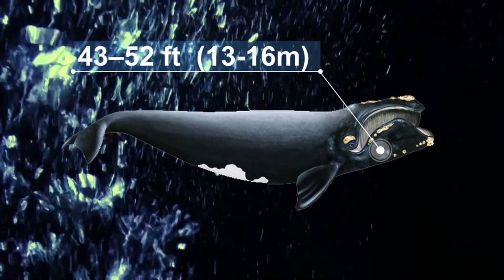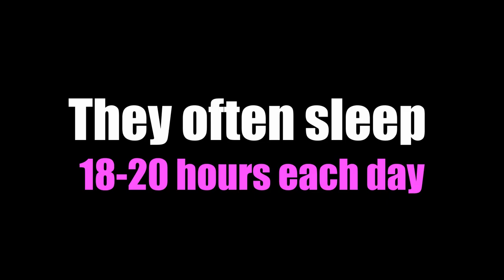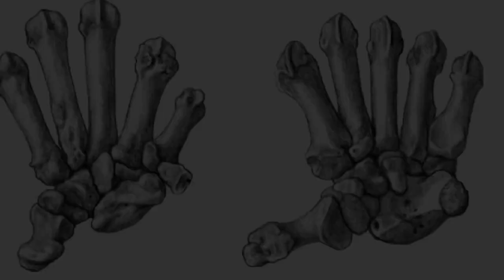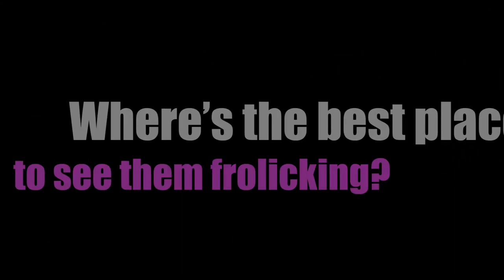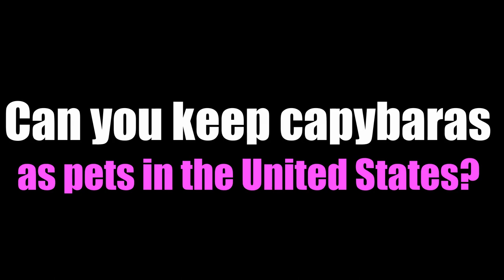10 Most Friendliest Wild Animals In The World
10 Most Friendliest Wild Animals In The World

There are about two million animal species on planet earth, but not all of them are ferocious and dangerous beasts. When we talk about the ‘friendly wild animals,’ we mean those that, because of their personality, behavior, and nature, don’t attack other animals or people.